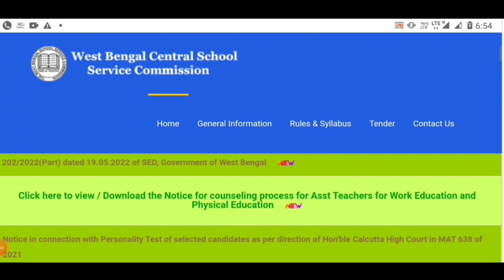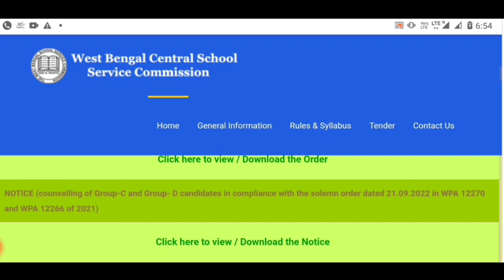primary tet break up marks || WB Teachers Recruitment 2022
primeay tet
teacher recurment
break up maks